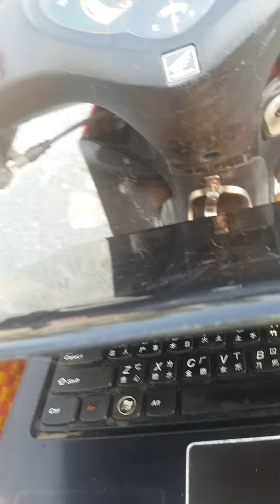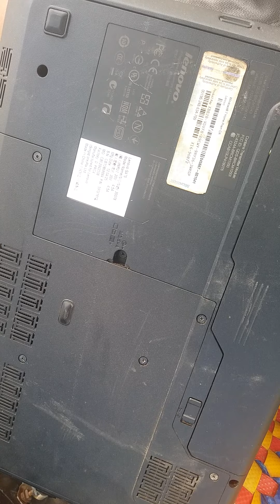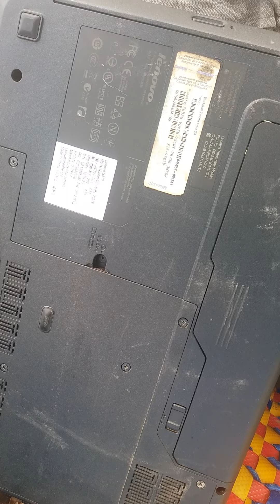laptop Lenovo core i5 giá rẻ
Điện tử cũ